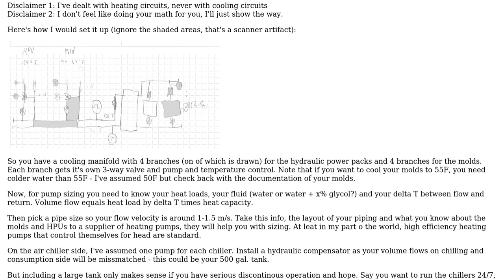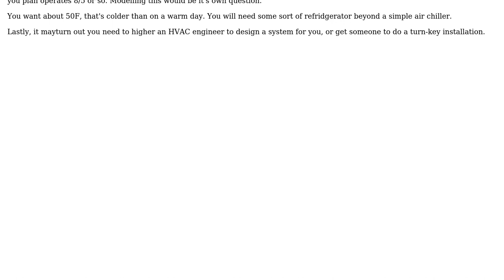Engineering: Designing a Chilled Process Water System for Small Plant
With thanks & praise to God, and with thanks to the many people who have made this project possible! You are responsible for your own actions.